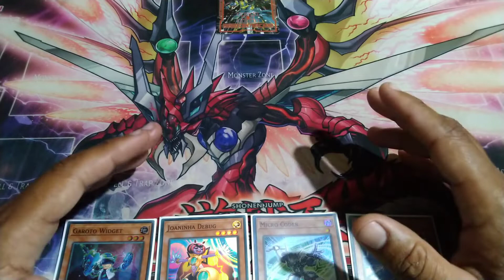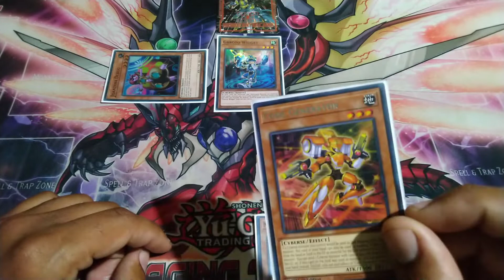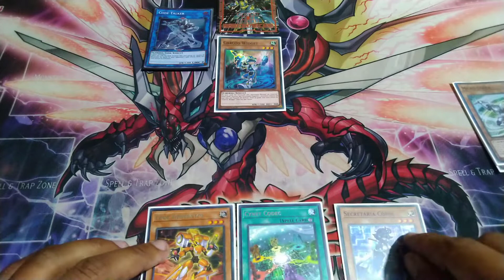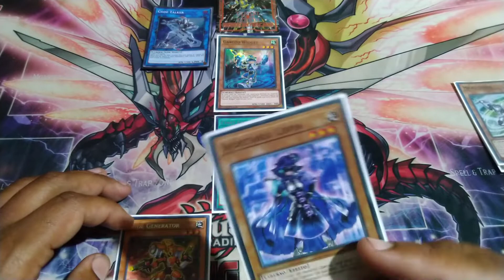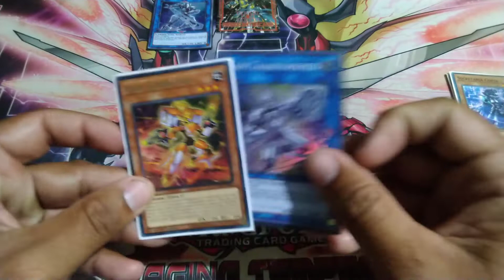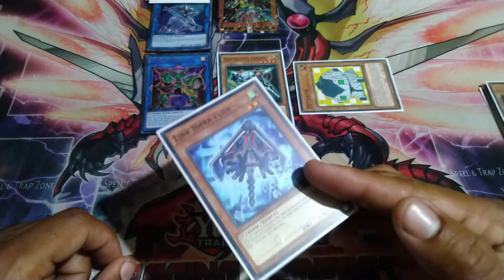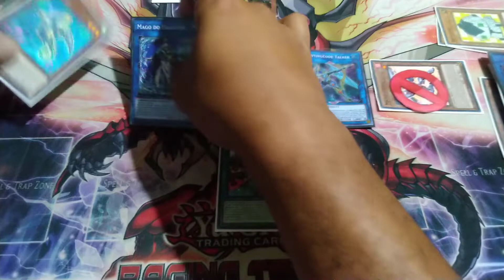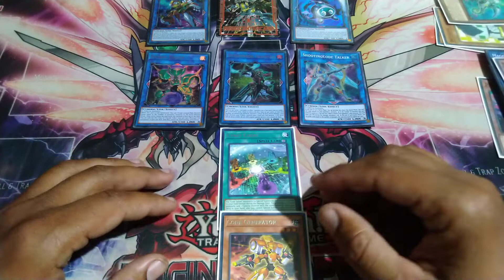YUGI VLOG #8 - INVOCAÇÃO EXTRA-LINK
OLÁ! Vídeo mostrando como fazer invocação link utilizando as duas zonas extra de monstro. Curta, compartilhe e ative as notificações.